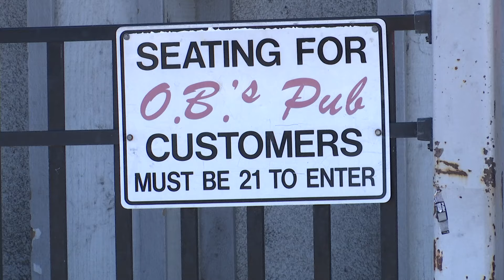Community concerned, on alert, after east Indianapolis murders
Police continue to investigate both crimes.